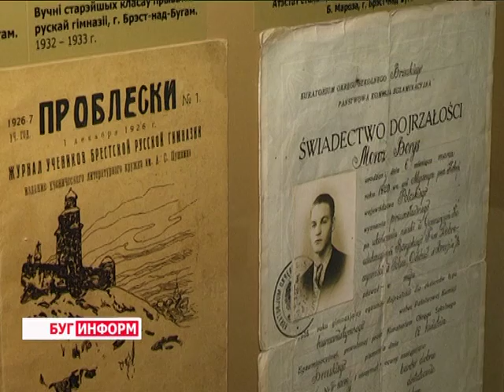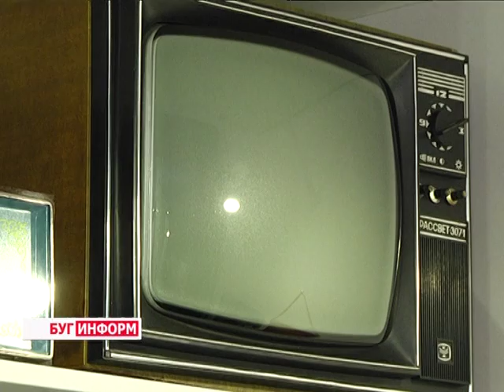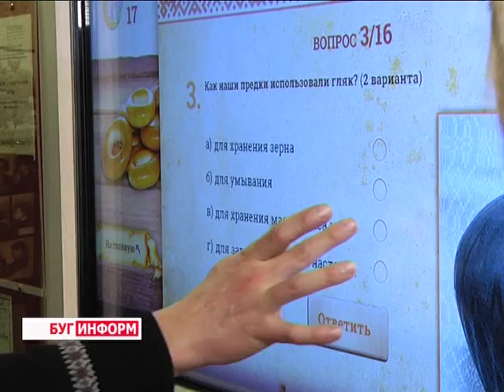2016-01-29 г. Брест. История Брестчины в деталях, начиная с 1921-го года . Телекомпания Буг-ТВ.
Выставка в Брестском областном краеведческом музее «История  Брестчины в деталях, начиная с 1921-го года заканчивая 21-ым веком».
Вторая очередь исторической экспозиции открылась в  Брестском областном краеведческом музее.  В основе концепции  -   история  Брестчины в деталях, начиная с 1921-го года заканчивая 21-ым веком.  Автор архитектурно-художественного проекта-член  Белорусского союза художников - Юрий Сухов, разделил экспозицию на три временных зала, в которых собрано более 580-ти уникальных предметов из фондовых коллекций музея.   Как выглядела подпольная типография 1943- го года  и чем была выложена первая дорога, соединившая города Брест и Пинск в довоенные годы? Ответы на эти и другие вопросы  - в материале.